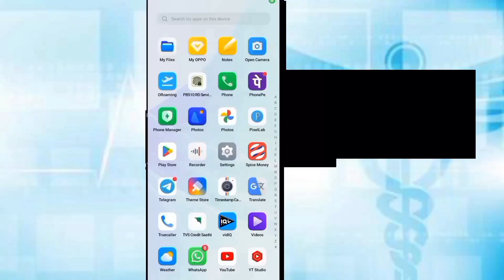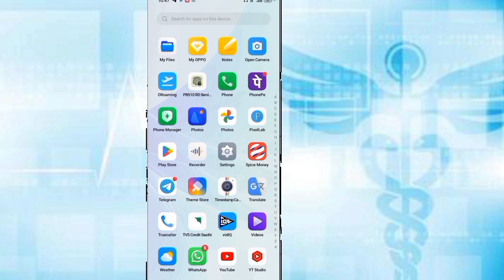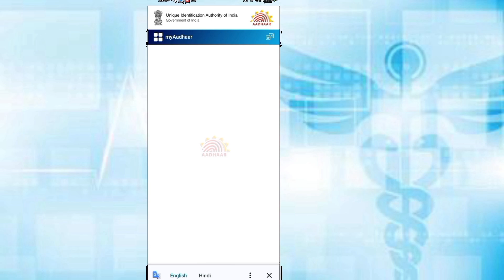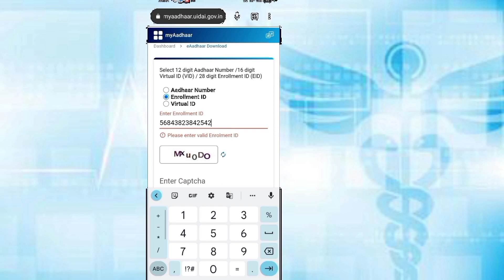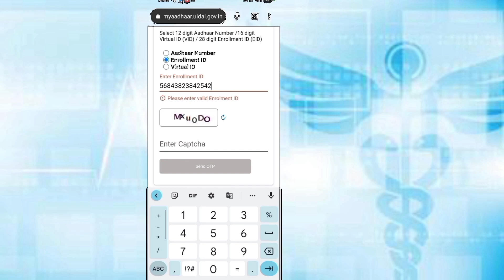enrollment number se Aadhar Card download kaise kare | enrollment number kya hota hai